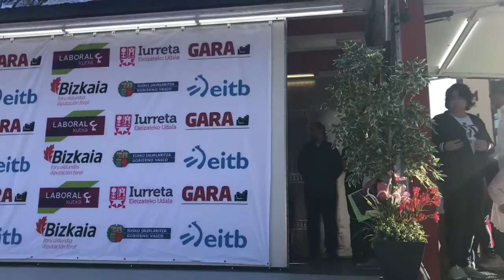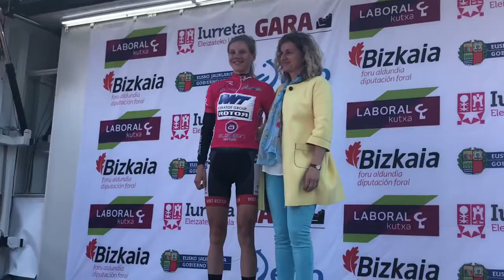Aafke Soet takes the lead in the u23 jersey at Emakumeen Bira after stage 2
Aafke Soet wins first u23 and takes the lead in the u23 pink leaders jersey